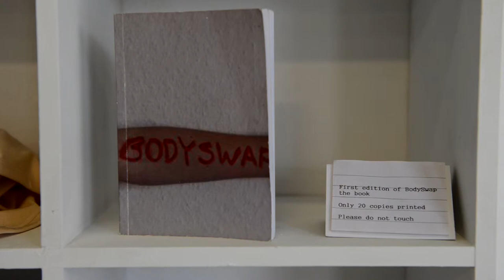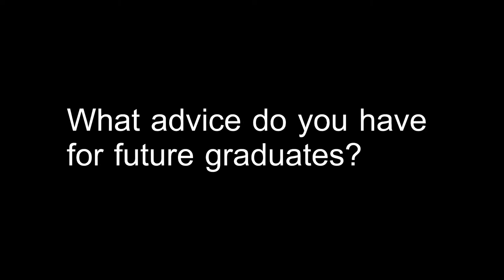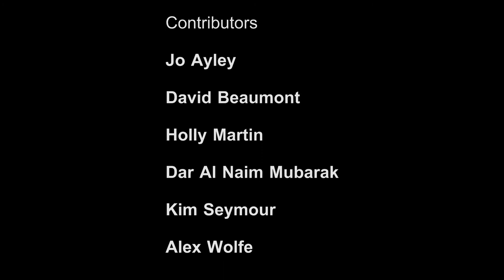What's Next Art?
Zealous chats with Fine Art Graduates during Free Range 2012.  Asking them about their final year projects and their aspirations beyond university.